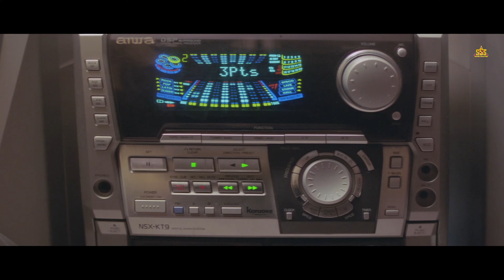Dhanush's Superhit Hindi Dubbed Movie | Parul Yadav, Diya | Dreams Hindi Dubbed Full Movie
Presenting Hindi Dubbed Full Movie "DREAMS" starring Dhanush, Diya & Parul Yadav. Exclusively on @SuperhitSouthStars

Movie Credits
Directed by Kasthuri Raja
Produced by Saraswathi Srikanth
Starring Dhanush, Diya & Parul Yadav
Cinematography Kichas

Synopsis
A young man is spoiled to the hilt by his father due to which he leads a wayward life. At one point in time he finds love and reforms, hopefully for the best. But destiny has other plans in store.